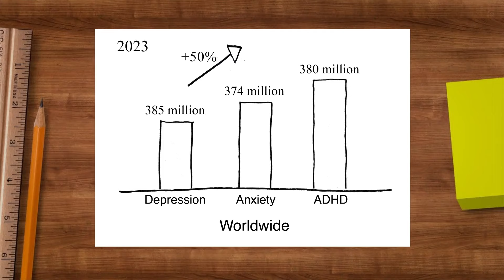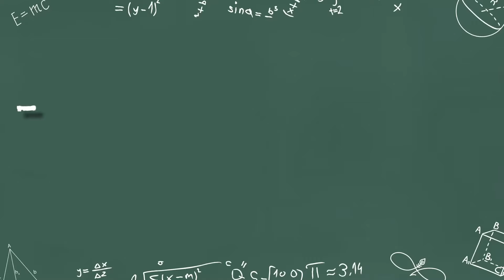Now on Kickstarter: Yoga Play Kit - The Life-Changing Yoga & Mindfulness Game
Yoga Play Kit: The Life-Changing Yoga & Mindfulness Game
Feel calmer, happier, and more connected with your child in 20 minutes or less with this screen-free & research-backed game.